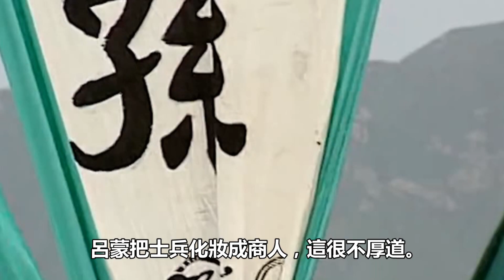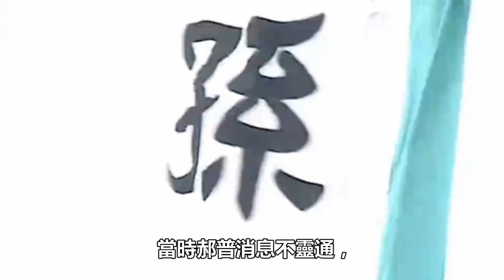呂蒙在關羽身邊安插了高級臥底：荊州兵力部署情報，是誰洩露的？